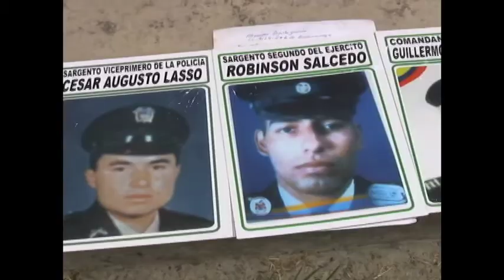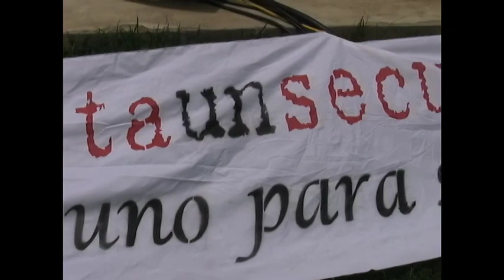Al día: Un enorme pañuelo para firmar la paz - TestigoDirecto.com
Testigo Directo --~--